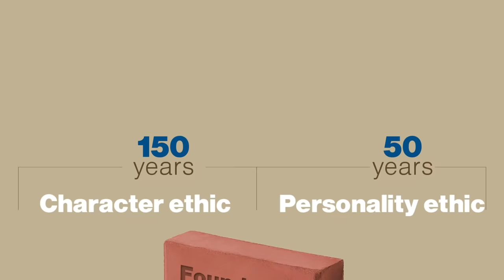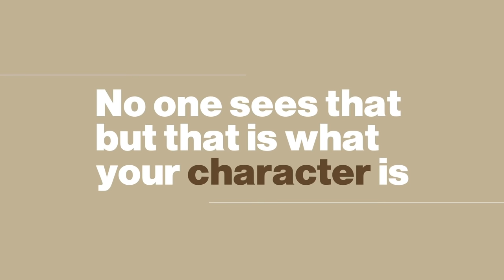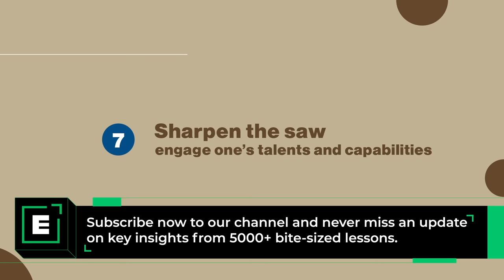Learn The 7 Habits Of Highly Effective People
Learn the skills you can build from this best-selling book,

In his best-seller, Stephen Covey talks about how adopting these 7 habits will help you build up character ethics and thus empower you to achieve anything in life. Head over to the Emeritus app to find out what these 7 habits are, in bite-sized video lessons.

Emeritus Insights is a daily learning platform with 5000+ bite-sized video lessons from the world’s best-selling business books, leading universities and global thought leaders.

Get insights in bite sized video lessons, share it with friends and colleagues and learn across a wide range of topics to upskill for professional and personal growth.

Download the Emeritus App to get unlimited access to Insights that will help you build skills for success.